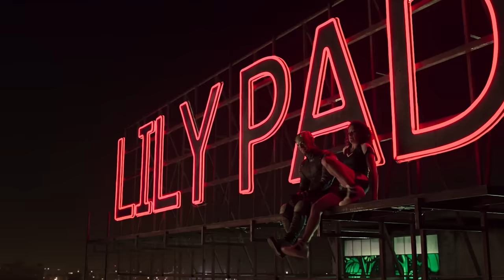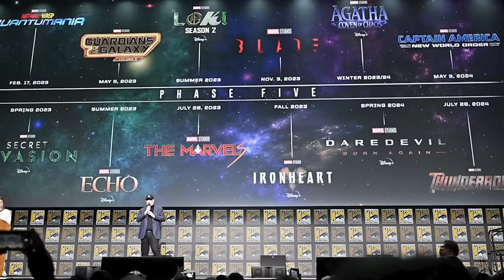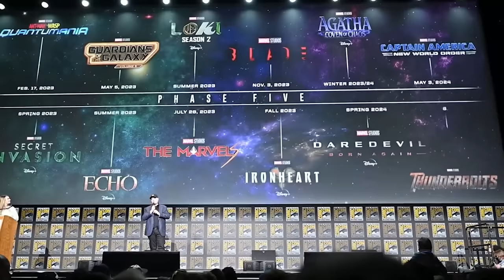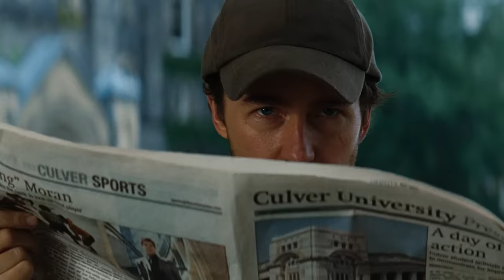Why Marvel Cancelled She Hulk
Why Marvel Cancelled She Hulk. Marvel 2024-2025 New Plans, Daredevil Born Again Teaser, Future of She Hulk, Red Hulk, Skaar Son of Hulk, World War Hulk Movie & Avengers 5 Teaser

Covering Why Marvel Cancelled She Hulk. How Marvel is changing how it makes TV Shows and Movies. Marvel 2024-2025 new plans. Future of She Hulk Explained. World War Hulk Movie, and Skaar Son of Hulk Teaser. Daredevil Born Again, Jon Bernthal Punisher, Foggy Nelson, Karen Page Return. Muse Villain Explained. Daredevil Born Again Episode 1, Echo Post Credit Scene, Ending Explained. Mayor Kingpin, Daredevil Born Again Teaser Easter Eggs. Echo Powers Explained.

Netflix Defenders Return. Why Daredevil and Netflix Marvel Series are all canon to the MCU now. Luke Cage, Jessica Jones, The Punisher, Iron Fist. Kingpin Returns, new Dardevil Red Suit Explained. Netflix Daredevil Connections. Daredevil Born Again Teaser. Spider-Man, The Punisher Returns, John Bernthal Punisher meets Thomas Jane Punisher. Spider-Man 4, Mayor Kingpin Explained. Punisher Daredevil Born Again Episodes Explained. How Marvel Netflix characters are coming back in the MCU. Live Action Kahhori Explained.

The Punisher and Jessica Jones Return. Daredevil Born Again Episodes Explained, Daredevil Marvel Movie Crossovers. Spider-Man vs Kingpin Clip and what it means for Spider-Man 4 and Daredevil Born Again Connections.

Tom Holland's New Marvel Spider-Man Movies Trilogy and other confirmed Marvel Movies. Spider-Man 4, Spider-Man 5, Spider-Man 6, Avengers 5 Kang Dynasty and Avengers 6 Secret Wars. Spider-Man Daredevil Crossover. And Daredevil will return in the future Spider-Man Trilogy. Marvel has also mentioned Spider-Man Kingpin Crossovers.

Daredevil Disney Plus Trailer. Daredevil She Hulk Easter Eggs. Luke Cage, Jessica Jones, The Defenders, Iron Fist and The Punisher.

Daredevil Season 4, New Daredevil Disney Plus Series News Explained. Kingpin will return next with Daredevil in the Echo Episodes. And more Spider-Man Daredevil crossovers in Spider-Man 4 and other Marvel Movies, per Tom Holland's comments.

Lots more Marvel Trailers coming Avengers 5 Kang Dynasty Trailer, Avengers 6 Secret Wars Trailer, Thunderbolts Trailer, Captain America 4, Deadpool 3 Wolverine Trailer and more Fantastic Four Teaser videos!

I'll do more Daredevil videos soon!